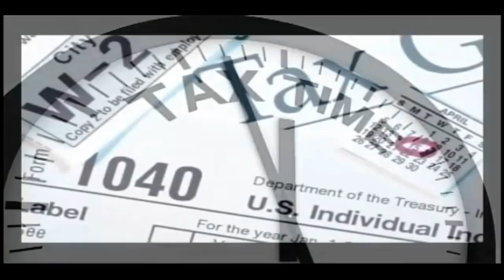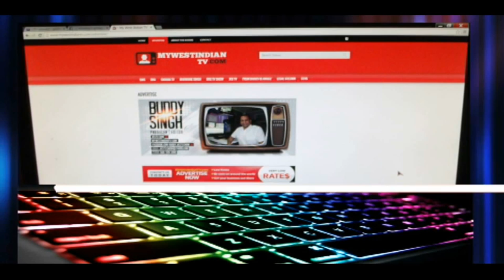JKS - Caribbean Vibes with Ally Sean (April 25th, 2015)